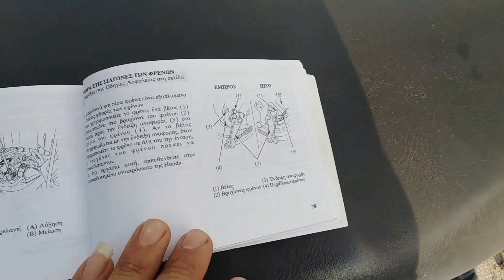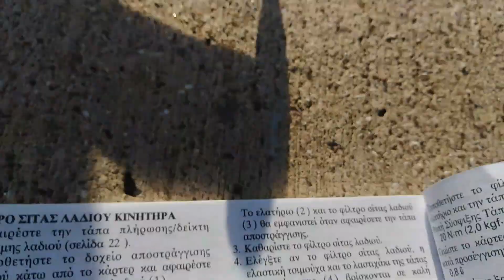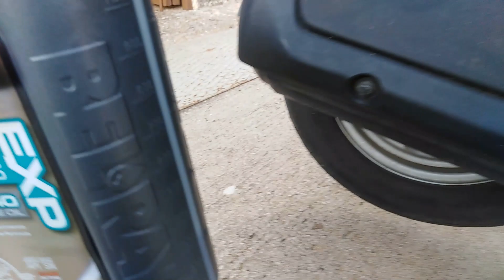mastorakos: ΑΛΛΑΓΗ ΛΑΔΙΩΝ ΣΕ HONDA LEAD SV 100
mastorakos: βήμα βήμα αλλαγή λαδιων σε χοντα λιντ 100